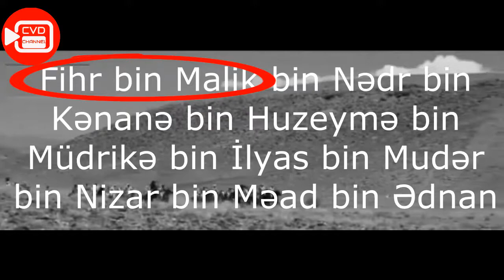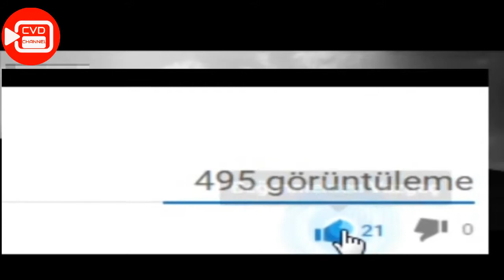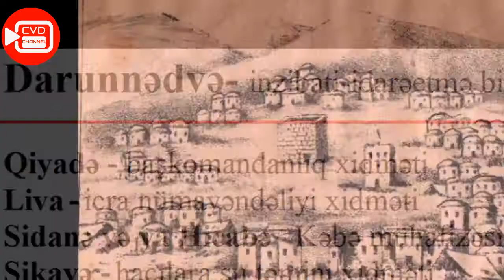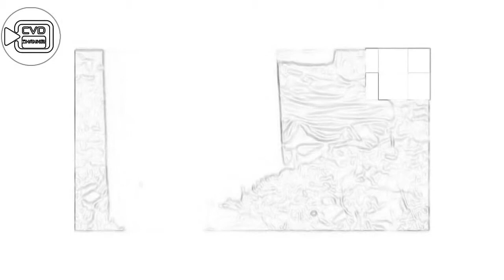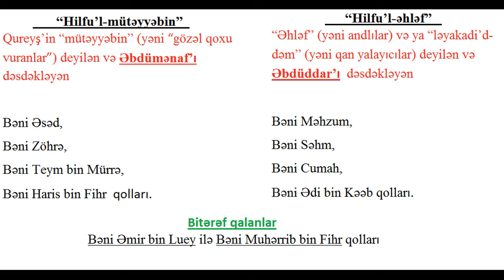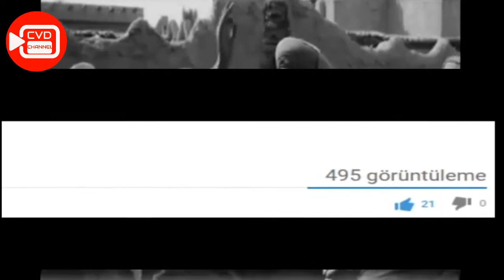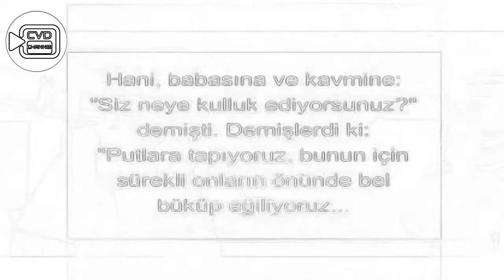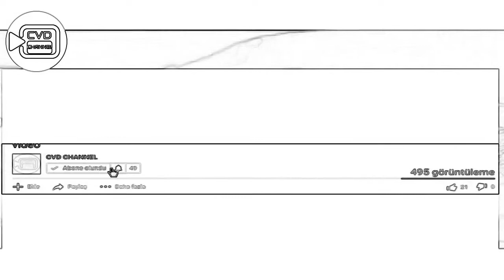Qureyş qəbiləsi haqqında hər şey, sülalələr, youtube video.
Qureyş qəbiləsinin yaranması, Məkkə şəhərində, Kəbə evində fəliyyəti, İslama qədər və sonrakı dövrlərdə tarixi prosesləri haqqında məlumat verdik.

Kanala dəstək olmaq üçün abunə olmağı və videoları bəyənməyi unutmayın.

İslam çoğrafiyasının, Ərəbistan yarımadasının  xüsusən Məkkə və Mədinə şəhərlərinin eləcədə dünya və İslam tarixinin, İslam ümmətinin və səhabələrin həyatında mühüm rol oynamış, Allah rəsulu Muhammed peyğəmbərində mənsub olduğu Qureyş qəbiləsinin yaranmasını, yarandıqdan sonra hansı qollara bölünməsini, Məkkə idarə etməsində, eləcədə  Kəbə ilə bağlı xidmətlər və həcc ibadəti ilə bağlı məsələləri, Məkkə daxili və xarici qəbilələr və dövlətlərlə ictimai siyasi və ticarət əlaqələrini, islama qədər Qureyş qəbiləsi və digər qəbilələr arasında baş verən müharibə, müqavilə və sazişləri,tağut və bütpərəstliyin qəbilədə necə yer tutması,ilk məbəd formalaşması, İslamdan sonra qəbilənin hansı formada təşəkkül tapması barədə məlumatlar videoda göstərilmişdir.

Yeni videolardan dərhal xəbərdar olmaq üçün zəng(zill) düyməsini aktiv etməyi unutmayın

Salam CVD CHANNEL  izləyənləri  hazırladığımız videolarlar sizlərə  tarix, tarixi şəxsiyyətlər, tarixi hadisələr, döyüşlər, müqavilələr, üsyanlar, nəzəriyyələr, ideologiyalar, görkəmli şəxslər, elm, mədəniyyət, incəsənət, idman, astronomiya ,silahlar və döyüş texnikası, texnologiya , tarixi dövlətlər , tarixi sülalələr və müxtəlif elm sahələrinə uyğun maraqlı elmi faktlar və hadisələr barədə məlumatlar vermək üçün çalışacağıq. Ümid edirem videolar sizə faydalı olar!!!  Videoları  bəyənsəniz  kanala dəstək olmaq və yeni videolardan xəbərdar olmaq üçün kanalımıza abunə olmağı unutmayın.